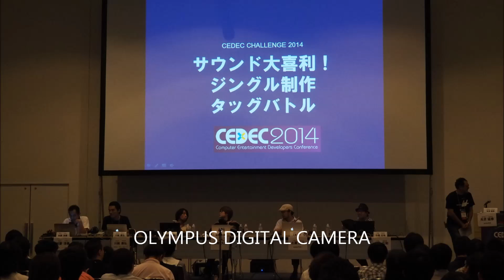チーム・（元）スクウェア・エニックス アーケードの（四輪以外）レースゲーム・ゴールのジングル（作：谷岡久美）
乙女ゲーム（※シルバー世代向け）のジングルを作れ!? 珍問難問にコンポーザーが挑んだ“サウンド大喜利！”【CEDEC 2014】